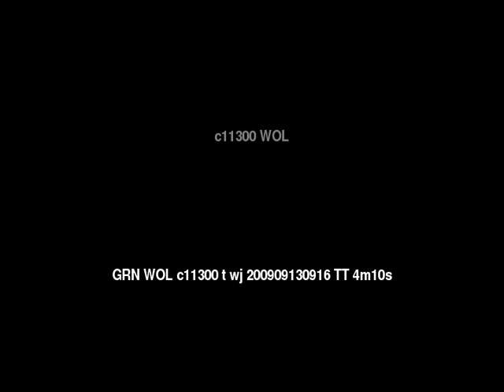Words of Life MIXTEC, DIUXI-TILANTONGO People/Language Movie Trailer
This is: Words of Life MIXTEC, DIUXI-TILANTONGO People/Language Movie Trailer c11300 [c11300t]

Other names for this language are: Central Nochistla#n Mixtec, Central Nochistlan Mixteco, Mixteco de Diuxi-Tilantongo, Mixteco, Diuxi-Tilantongo